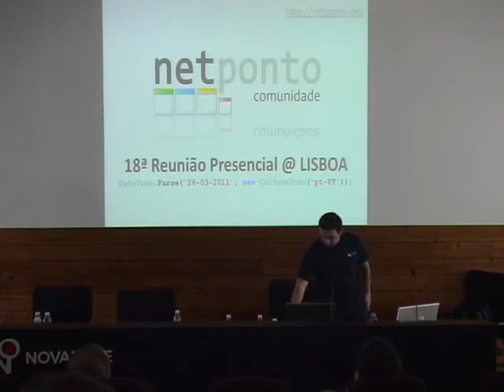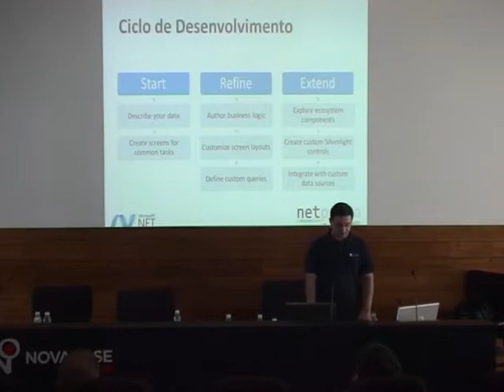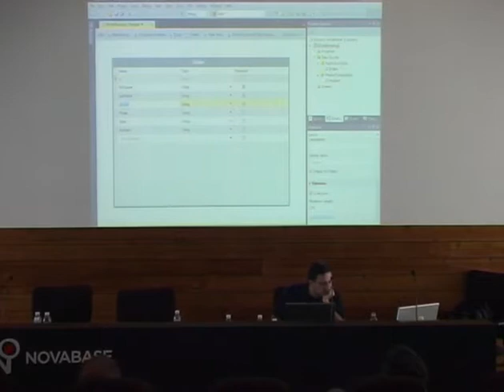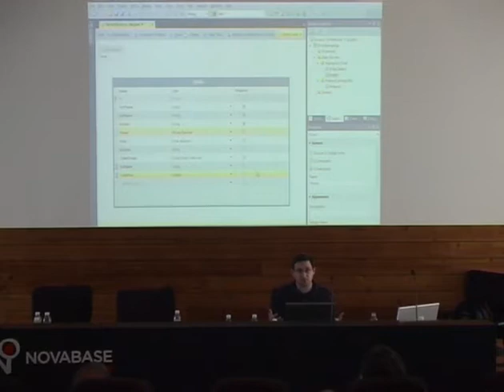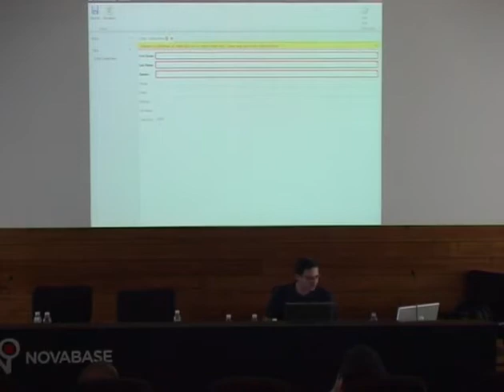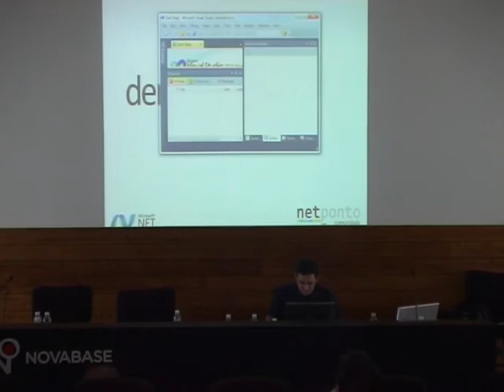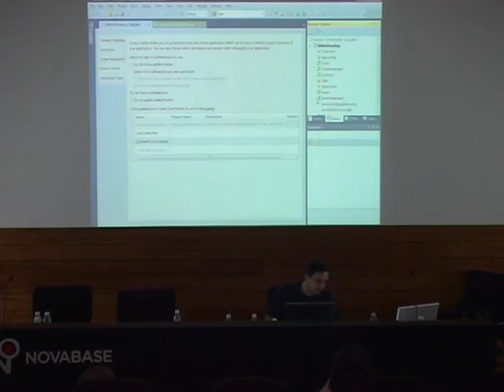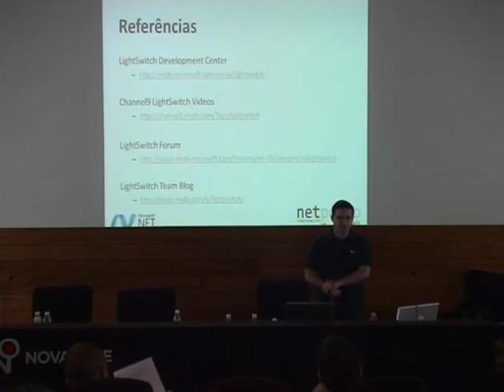Desenvolvimento de Aplicações com LightSwitch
O Visual Studio LightSwitch é a maneira mais simples de construir aplicações de negócios desktop, web ou cloud, utilizando indirectamente o .NET Framework e o Silverlight.

O LightSwitch simplifica o processo de desenvolvimento, permitindo os developers concentrarem-se na lógica de negócios, enquanto o LightSwitch gera o código de apresentação e acesso às fontes de dados.

Nesta sessão, o Ricardo Alves mostra como implementar uma aplicação de negócio utilizando LightSwitch e também os pontos de extensibilidade duma aplicação LightSwitch.